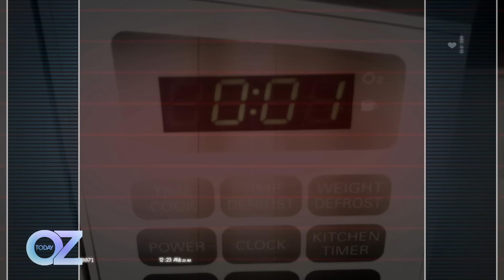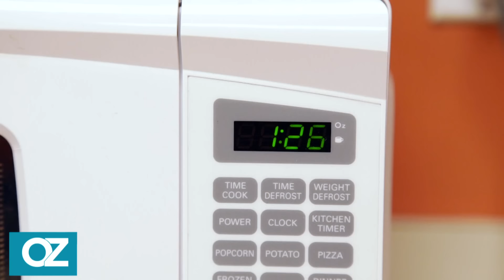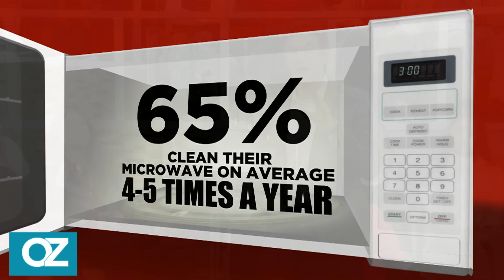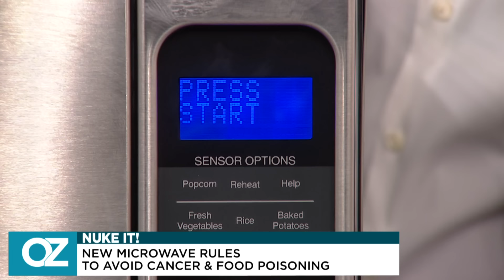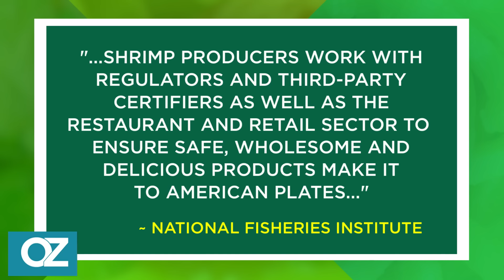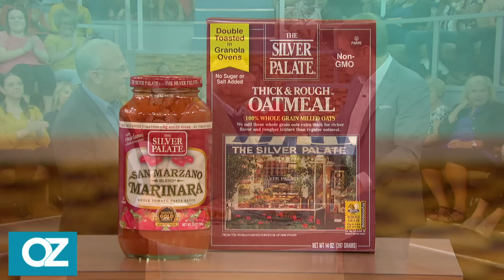Nuke It! New Microwave Rules to Avoid Cancer & Food Poisoning | Dr. Oz | S11 | Ep 25 | Full Episode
In this episode, join Dr. Oz as he dives deep into the startling research that suggests drinking just two glasses of diet soda a day could increase your risk of death by nearly 25 percent. It's time to rethink those daily sips and uncover the potential risks lurking in your favorite fizzy beverages.

But, there's more! The beloved Rachael Ray takes center stage as she shares with us the three most memorable meals that have left an indelible mark on her life, and they're all Dr. Oz-approved! Get ready to savor these delicious stories that celebrate the joys of food.